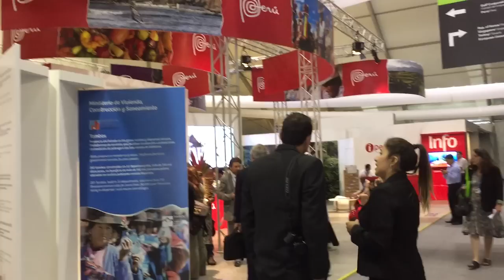Senate pro Tem De Leόn talks with Nancy Sutley (LADWP) at UN Climate Change Conference